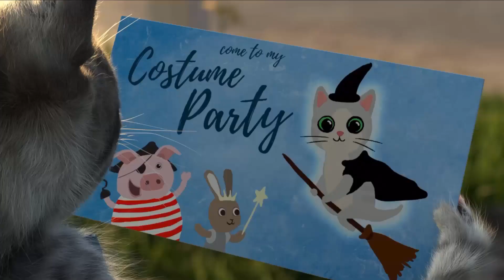ПРИКЛЮЧЕНИЕ МАЛЕНЬКОГО КОТЕНКА Little Kitten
Маленького котенка приглашают на вечеринку и мы с Вами будем помогать ему преодолевать различные препятствия в которые будет попадать главный герой. Замечательная игра которая надеюсь понравится и мальчикам и девочкам.